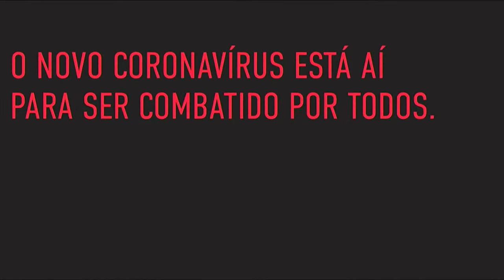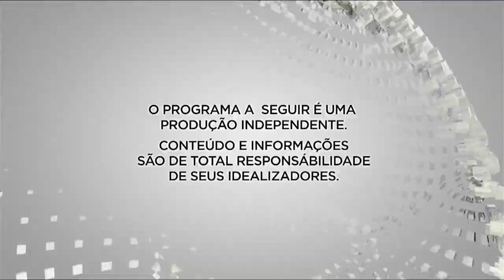Jogo do Poder RJ - 09.05.2021 - Convidado ex-deputado Miro Teixeira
JOGO DO PODER, talk show regional da Rede CNT, dirigido e apresentado no Rio pelo jornalista Ricardo Bruno. Domingo, às 23h15m, nos canais 9, Net Rio 22, Claro TV 126, CTBC 708, GVT 245, Oi TV 26, Sky 176 e Vivo TV 236. Direção e produção: R&B -- Ricardo Bruno Agência de Comunicação Ltda.